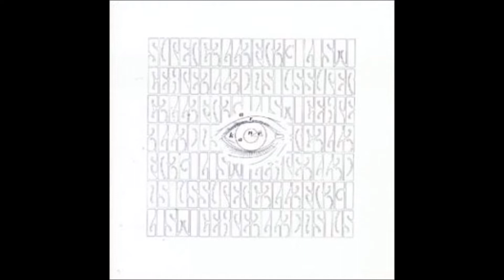A5-A.R. Kane-What's All This Then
A.R. Kane – "i"
Label:
Rough Trade – Rough 139
Format:
2 × Vinyl, LP, Album
Country:
UK
Released:
1989
Genre:
Electronic, Rock
Style:
Experimental, Dream Pop
TracklistHide Credits
[Sketch Of A Clown]
A1 Hello
A2 A Love From Outer Space
A3 Crack Up
A4 Timewind
A5 What's All This Then?
A6 Snow Joke
A7 Off Into Space
B8 And I Say
B9 Yeti
B10 Conundrum
B11 Honeysuckleswallow
B12 Long Body
B13 In A Circle
C14 Fast Ka
C15 Miles Apart
Co-producer [Additional Production] – Ray Shulman
C16 Pop
Co-producer – Ray Shulman
C17 Mars
C18 Spook
C19 Sugarwings
D20 Back Home
D21 Down
D22 Supervixens
D23 Insect Love
D24 Sorry
D25 Catch My Drift
D26 Challenge
Companies, etc.
Distributed By – The Cartel
Phonographic Copyright (p) – Rough Trade Records
Pressed By – CBS Pressing Plant, Aston Clinton
Published By – Copyright Control
Recorded At – H.ark Studios
Recorded At – Matrix Studios
Recorded At – Good Earth Studios
Recorded At – Orinoco Studios
Recorded At – Smokehouse Studios
Recorded At – Blackwing Studios
Recorded At – The Church, London
Mixed At – Blackwing Studios
Mixed At – Orinoco Studios
Lacquer Cut At – The Exchange
Credits
Arranged By – A.R. Kane
Arranged By [Strings] – A.R. Kane, Bill McGee*
Bass – Colin Cairns, Ray Shulman
Cello – Audrey Riley, Martin McCarrick
Design [Sleeve Design] – Halpin Grey Vermeir
Drums – Benny DiMassa
Engineer – A.R. Kane, Gail Lambourne, Gerard Johnson, Jeff Ward (2), Ken Thomas, Kennedy (5), Lincoln Fong, Mick Roasty, Paul Kendall, Sam Smith
Lacquer Cut By – John Dent
Percussion – Bonjo I.*
Performer [All Other Instruments] – A.R. Kane
Producer – A.R. Kane
Producer [Additional Production] – Ray Shulman (tracks: C19, D21)
Strings – The False Harmonics*
Viola – Joss Pook*, Sue Dench
Violin – Chris Tomblin*, Gina Ball*, Jeremy Metcalfe, Sally Herbert
Vocals [Singer] – Girl (3), Lorna (8), Maggie*
Written-By – A.R. Kane, Bill McGee* (tracks: B13)
Notes
Recorded at H.Ark, Matrix, Good Earth, Orinoco, The Smokehouse, Blackwing, The Church. Mixed at Blackwing, Orinoco.

Released with a black OBI-strip with artist/title on front and tracklisting on back.

[Sketch Of A Clown] from OBI.

1st issue: A1 and The Exchange (side A runout). This one.
2nd issue: A2 (side A runout). A.R. Kane - "i"